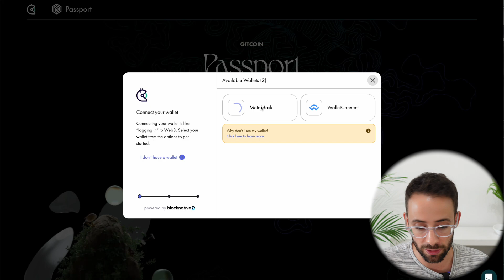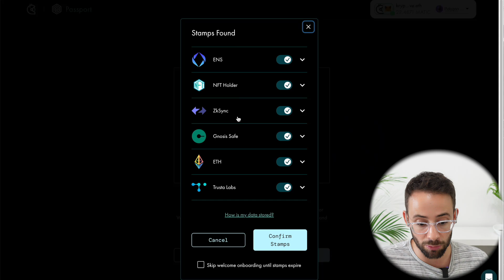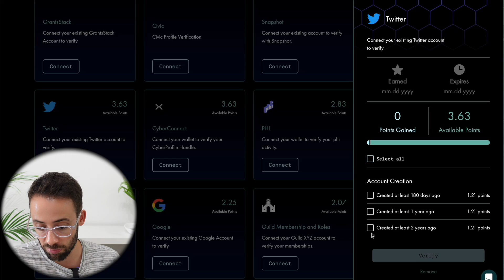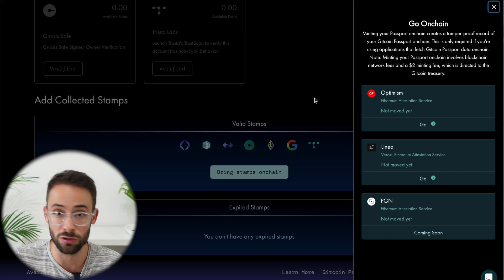Gitcoin Passport Tutorial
The Gitcoin Passport is used to prove that you are a unique, human user on the ethereum blockchain. It verifies your on-chain activity and identity and then can be used as proof that you aren't a bot or a sybil wallet.

This could be helpful for maximizing airdrops (or at least making sure that your wallets don't get screened out of airdrops).

Good luck!

My public wallets:
Ethereum: kryptocove.eth
Solana: kryptocove.sol